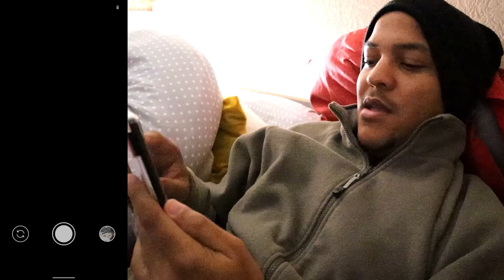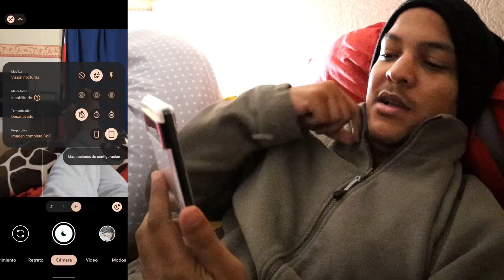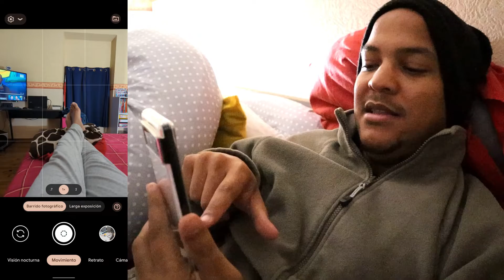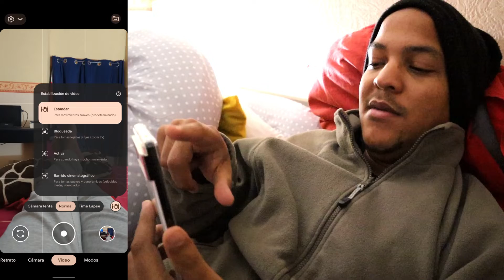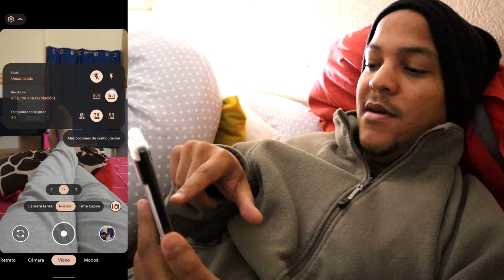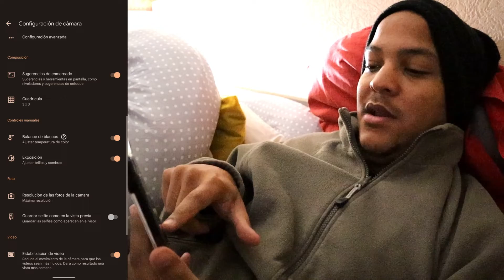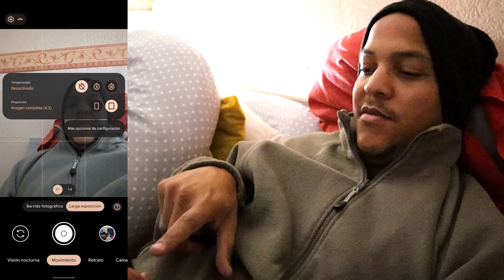Google PIXEL 6 - ALL CAMERA FEATURES, GCAM, ANDROID 12